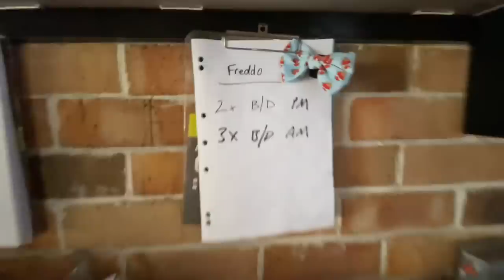Freddo the Rottweiler - from unwanted to most wanted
This one is a little bit extra special for us.

Freddo the Rottweiler is 7 years old and had been surrendered several times, living a lot of his life in pounds.

He’d shut down and wasn’t letting anyone in.

And his behaviour wasn’t helping him find or stay in a home.

Even at the end of his training, no one was coming forward for Freddo.

But the universe had a special plan for Freddo.